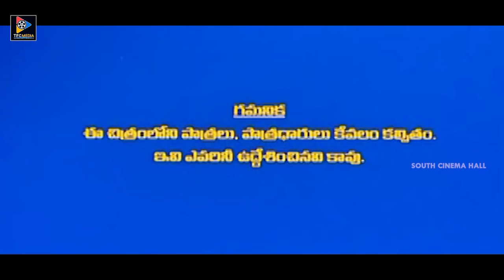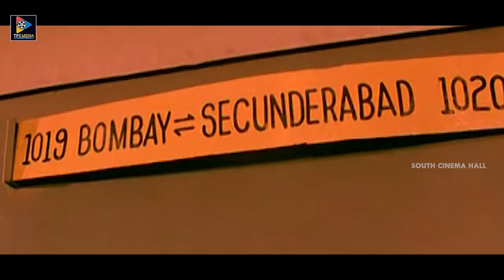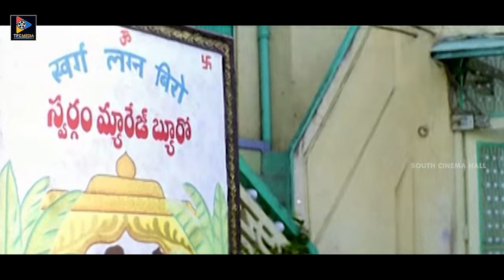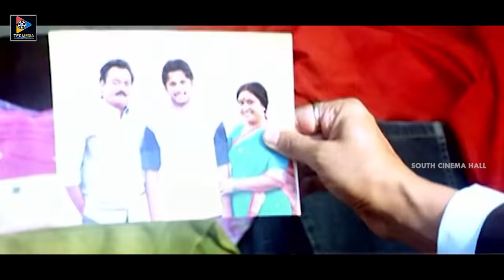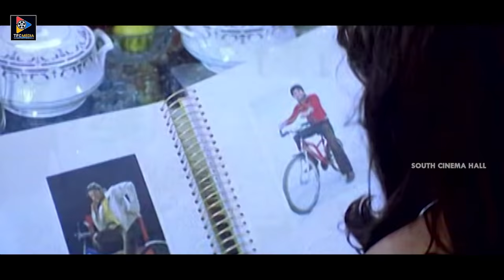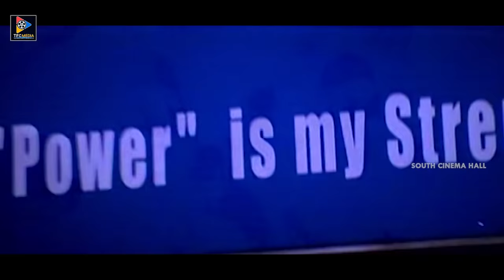Raam Telugu Full Length Movie | Nithiin | Krishnam Raju | Genelia D'Souza | Hrishitaa Bhatt || SCH